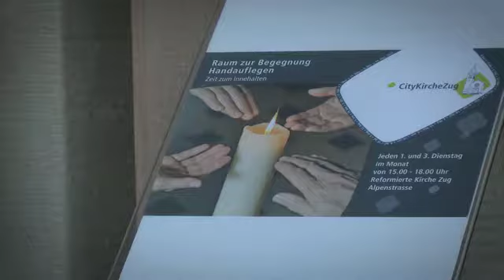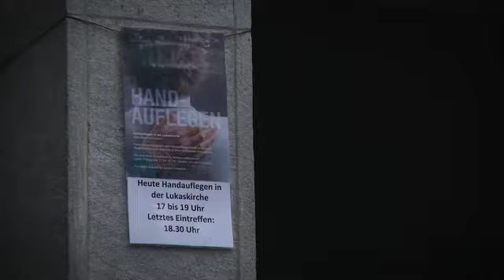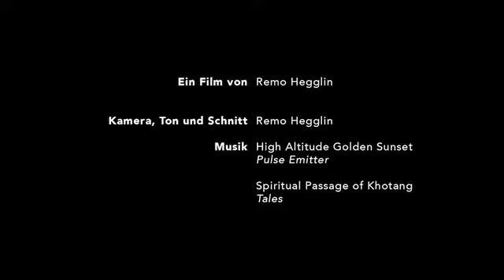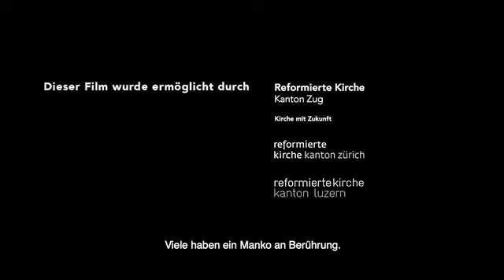Einblick ins Handauflegen als kirchliche Praxis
Videoproduktion von Remo Hegglin im Auftrag der reformierten Kirchen Zug, Zürich und Luzern.